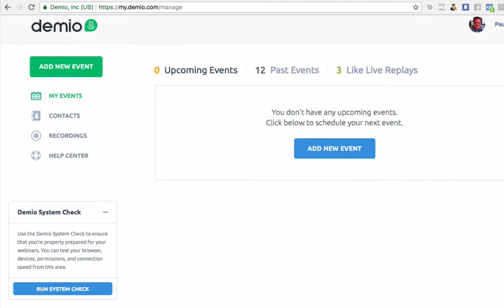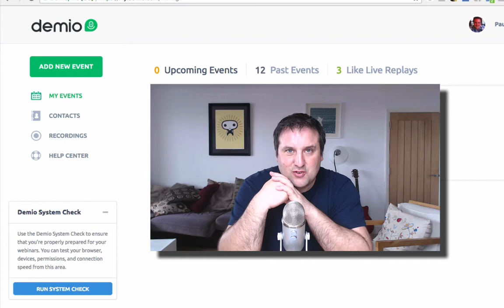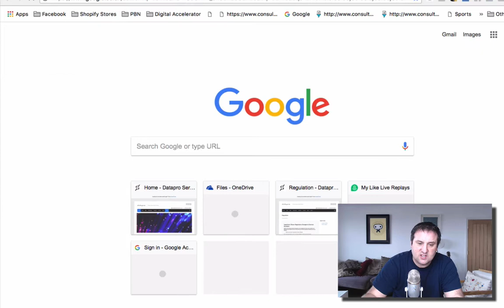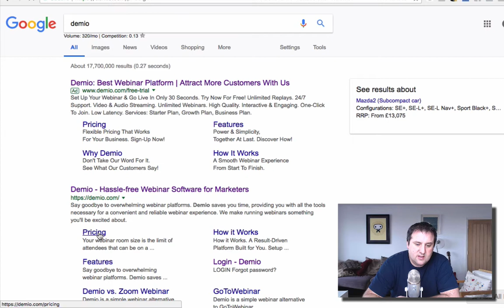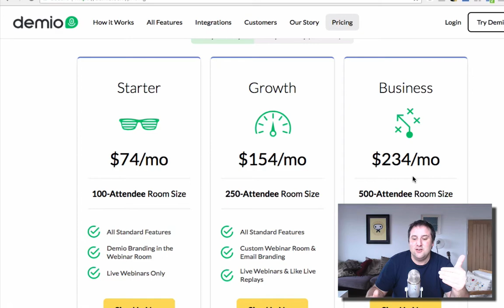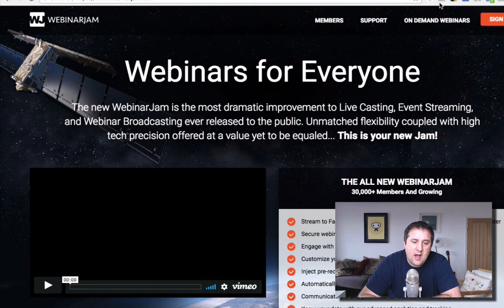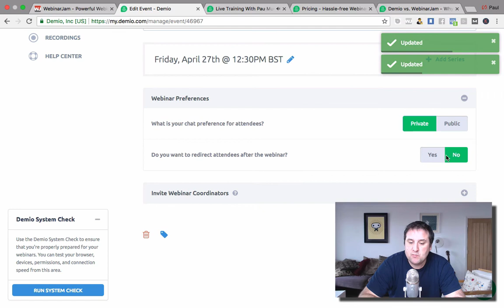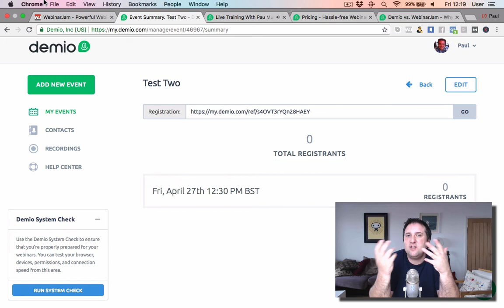Demio Vs WebinarJam (Side By Side Review)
UPDATE: ★☆★ Get my 24 Hour Ranking System For FREE with WebinarJam 4.0

Today I'm Talking About The Pro's And Cons Of Demio Vs WebinarJam and giving a complete review of both webinar platforms for live, auto and your just in time webinars.

Both myself and my clients have used them both extensively.

WebinarJam Review
WebinarJam Reviews
EverWebinar Reviews

WebinarJam Reviews Affiliate Marketing On YouTube For Beginners How to Rank Videos on the First Page of Google in Minutes One Funnel Away Challenge Bonus One Funnel Away Challenge Review One Funnel Away Results One Funnel Away Affiliate WebinarJam & EverWebinar Review 2019 + Demo ONE FUNNEL AWAY CHALLENGE UNBOXING, REVIEW, & BONUSES One Funnel Away 30 Day Challenge WebinarJam Pricing WebinarJam 4.0 + EverWebinar 4.0 Launch Bundle $499 Traffic Secrets Book Launch Bonuses & PRIZE DRAW Worth $5698 How To Sell Your Online Course With The FREE GrooveSell Shopping Cart
Groovesell FREE Lifetime Access (No Up-sells) GroovePages Review - Last Chance To Get GroovePages For $497 How To Make Money On YouTube Without Ads (Zero Up Front Costs)
How To Rank YouTube Videos On The First Page Of Google (Free Ads) GrooveFunnels A Z Live Demo Walkthrough With Mike Filsaime My name is Paul Murphy, I've been Making money on YouTube without making videos in the way that I teach for 5 years.  I have you covered for some incredible business ideas right here on this channel.

The information on this YouTube Channel and the resources available are for educational and informational purposes only.​ GrooveFunnels Review 2021